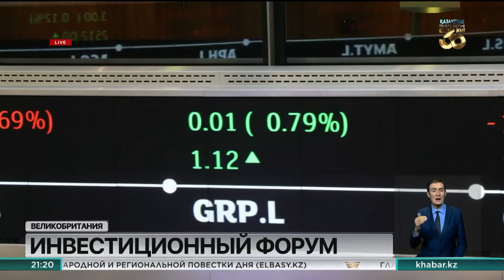Казахстан принял участие в инвестиционном форуме в Лондоне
Мероприятие, посвященное 30-летию Независимости Казахстана, прошло на площадке Лондонской фондовой биржи.

В мероприятии приняли участие руководство Лондонской фондовой биржи и МИД РК, представители казахстанских и британских деловых кругов.

Председатель правления АО «Самрук-Қазына» Алмасадам Саткалиев на встрече с Главой Группы по рынкам капитала Лондонской Фондовой Биржи Мюрреем Роосом отметил успешное сотрудничество между Фондом и биржей на примере приватизации компании «Казатомпром».

Глава Группы по рынкам капитала Лондонской Фондовой Биржи Мюррей Роос подчеркнул широкий потенциал для развития партнерства с «Самрук-Қазына».

Также накануне в Лондоне прошло заседание Казахстанско-британского делового совета под со-председательством главы Фонда благосостояния Алмасадама Саткалиева и Торгового посланника Премьер-министра Великобритании по Казахстану Баронессы Эммы Николсон.

Участниками дискуссии стали представители британских и казахстанских деловых кругов и международные инвесторы. В преддверии Конференции ООН по изменению климата COP26, было отмечено, что прагматичный и рациональный подход, основанный на научных исследованиях, инновациях, энергоэффективности, поможет определить оптимальный энергетический баланс в будущем и, таким образом, смягчит негативные последствия ускоренного перехода, а также будет способствовать диверсификации, гибкости и устойчивости экономики. К примеру, в рамках энергоперехода «НК «Қазақстан темір жолы» ведет переговоры по приобретению маневровых локомотивов, работающих на аккумуляторных батареях.

На полях Делового совета также был подписан Меморандум о сотрудничестве между «Самрук-Қазына» и компанией «Arq». По словам ее руководителя Джулиана МакИнтайера, британские инвесторы заинтересованы в строительстве предприятия на территории Казахстан по переработке отходов угледобычи.

Автор: Галымжан Караманулы